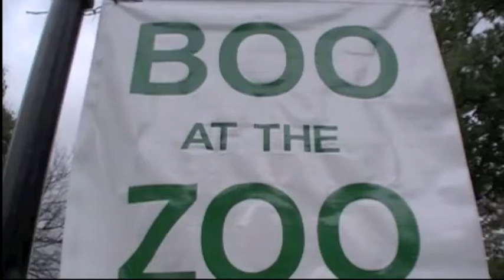Boo at the Zoo News Story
The last of four reviews on area haunted attraction I did for WTRF 7 News; this story highlights Boo at the Zoo. As for the video itself, it was filmed and edited by Nathan Marshall.

10/12/2010